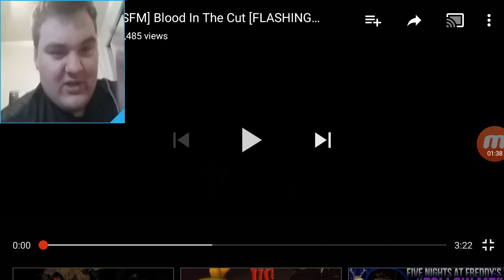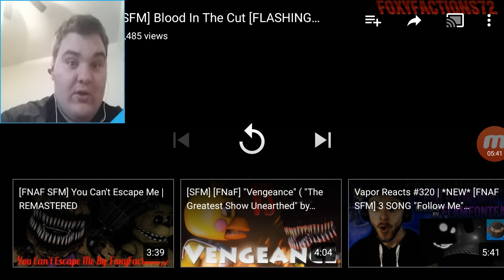Holy CRAP It's AWESOME!!!!! || [FNaF SFM] "Blood In The Cut" Animation Reaction!!!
Anyways, I Hope You Enjoyed This Video, And I'll See You Guys Tomorrow...SEE YA!!!...